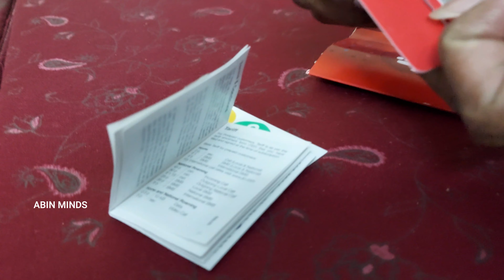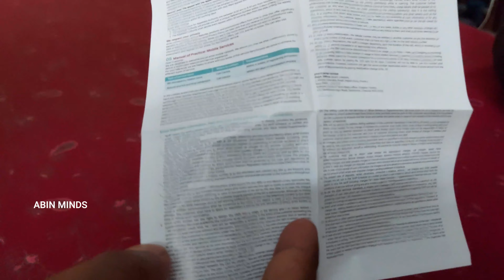Un-Boxing The Govt-Free GB data SIM | What Inside The Pack SIM or Data Card.? | Tamil Detail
12 arrear exam date 2020,
plus two arrear exam date,
11th arrear exam date 2020,